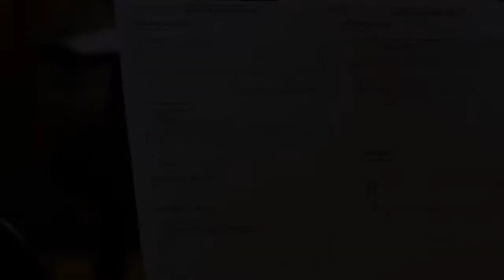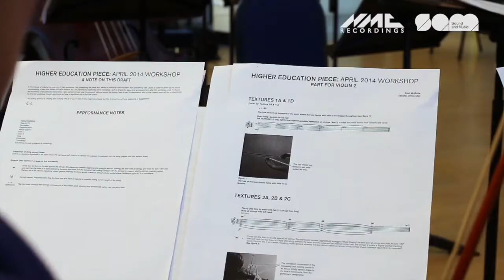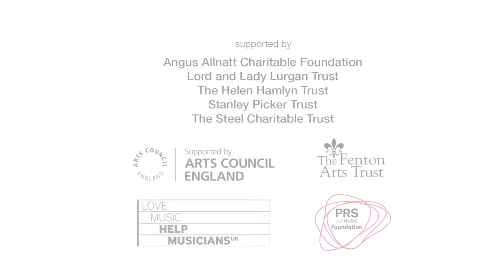Paul McGuire on Next Wave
Paul McGuire talks about his experience on the Next Wave programme.

His piece 'Panels' is available on the Next Wave album featuring:
1. Weiwei Jin: Sterna Paradisaea, Returning
2. Maya Verlaak: All Verlaak's Music is Alouette
3. Eugene Birman: The winter desert of my silences
4. Edwin Hillier: hibeh
5. Ji Sun Yang: KAIROI
6. Georgia Rodgers: partial filter
7. Ben Gaunt: Filling Rubin's Vase
8. Michael Cutting: I AM A STRANGE LOOP III
9. Oliver Christophe Leith: hand coloured
10. Barnaby Hollington: Velvet Revolution
11. Paul McGuire: Panels
12. Ryan Latimer: Moby Dick
Artists: London Sinfonietta, Loré Lixenberg, Sarah Nicolls, Oren Marshall, Garry Walker, Sound Intermedia